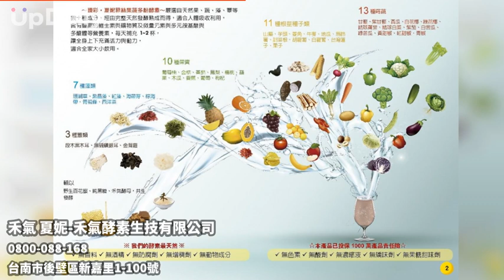禾氣 夏妮-禾氣酵素生技有限公司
國家品質保證金像獎，台灣發酵類第一品牌獎~使用天然蔬果與穀類發酵而成，善、釀、久、醇、熱愛生命，尊重自然，分享健康。

草創從1996年的向日葵生機自然農場開始，『熱愛生命、尊重自然、分享健康』就是我們一路的信念，秉持的就是把自然還給自然，期盼陽光變柔和，讓空氣更清新，讓大地恢復豐饒，讓生命繁榮延續！

2002年邁入純釀發酵生產的契機正是來自親近大自然的示意，雖然不知道永遠是多久，但我們願意為永遠注入動力。熱愛讓人們更團結，尊重讓世界更和諧，分享讓地球更有生命力！

我們熱愛現在也熱愛未來，我們尊重彼此也尊重地球的眾族，我們分享資源也與眾族共享，下一代是未來的支柱，而健康是他們的重要基礎，低碳，食育，永續～是我們為世人的努力也是期許，天然、純粹、零添加～是我們永遠的承諾，『行己有恥』是我們企業的自律核心！

我們是擁有向日葵精神的禾氣酵素生技有限公司！國家品質保證金像獎，台灣發酵類第一品牌獎～使用天然蔬果與穀類發酵而成善、釀、久、醇。